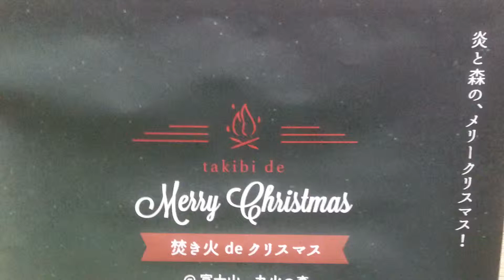焚き火deクリスマス 静岡県富士市丸火自然公園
丸火自然公園に千個のキャンドルが灯ります。